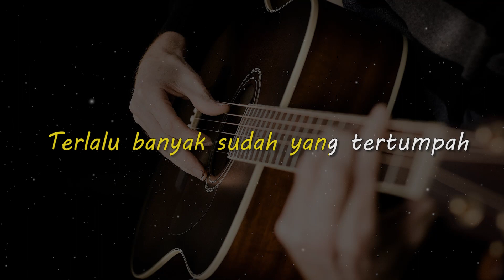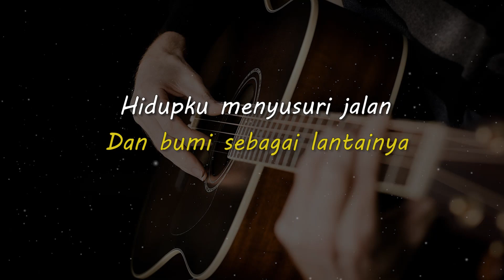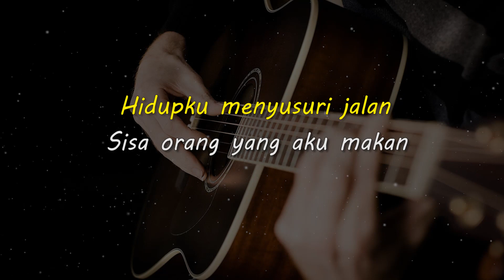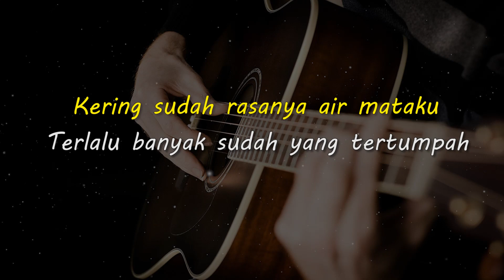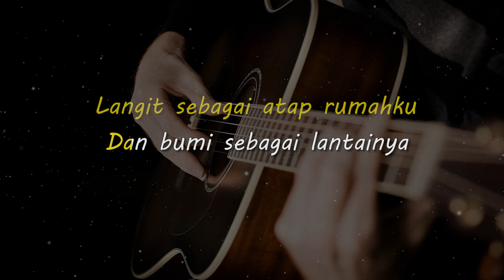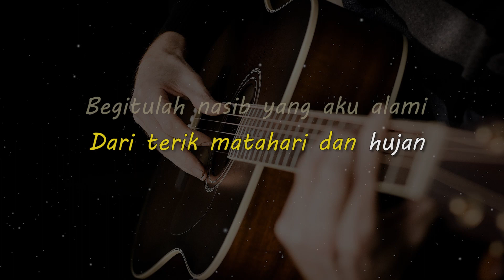GELANDANGAN // Rhoma Irama // KARAOKE GITAR AKUSTIK NADA COWO ( MALE )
Lirik

Kering sudah rasanya air mataku
Terlalu banyak sudah yang tertumpah
Menangis meratapi buruk nasibku
Nasib buruk seorang tunawisma

Langit sebagai atap rumahku
Dan bumi sebagai lantainya
Hidupku menyusuri jalan
Sisa orang yang aku makan

Jembatan menjadi tempat perlindungan
Dari terik matahari dan hujan
Begitulah nasib yang aku alami
Entah sampai kapan hidup begini

Matursuwun.